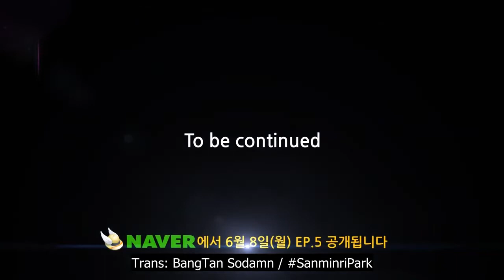BTS 'bokbulbok' - EP 4 [Vietsub]